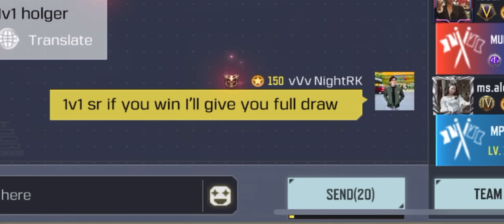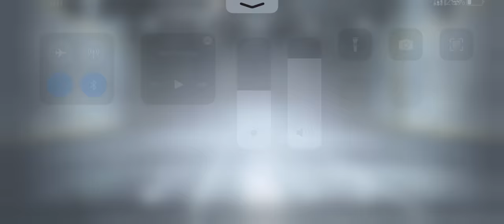1v1ing world chat and giving them CP for legendary gun full draw if they beat me